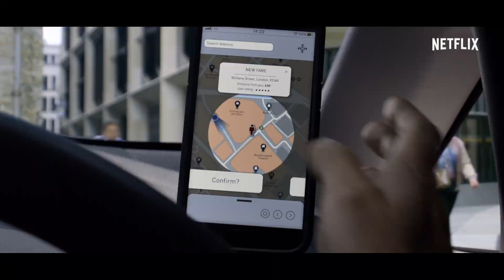Black Mirror: Smithereens | Trailer oficial | Netflix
Não esqueça de avaliar seu motorista.

Sobre a Netflix:
A Netflix é o principal serviço de entretenimento por internet do mundo. São mais de 148 milhões de assinaturas pagas em mais de 190 países assistindo a séries, documentários e filmes de diversos gêneros e idiomas. O assinante Netflix pode assistir a quantos filmes e séries quiser, quando e onde quiser, em praticamente qualquer tela com conexão à internet. O assinante pode assistir, pausar e voltar a assistir a um título sem comerciais e sem compromisso.